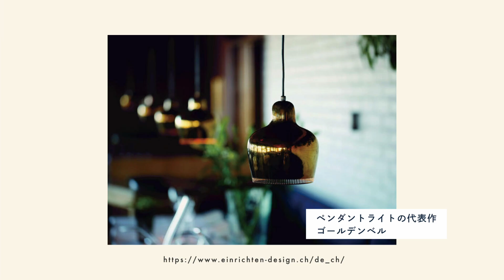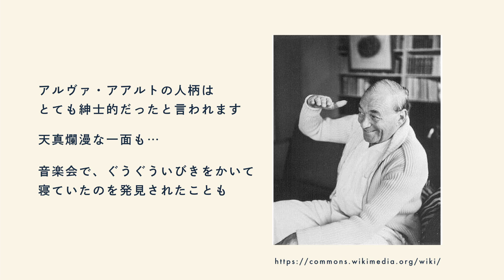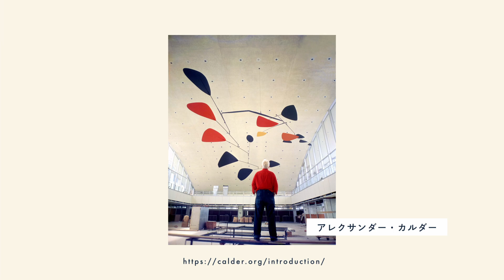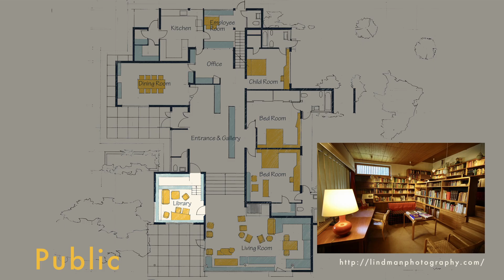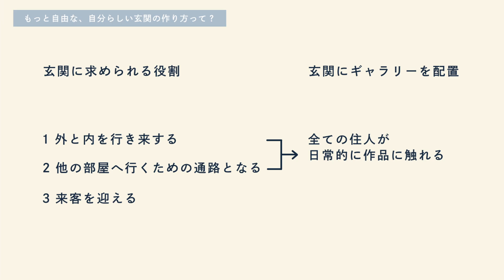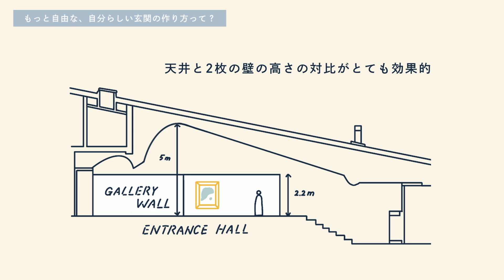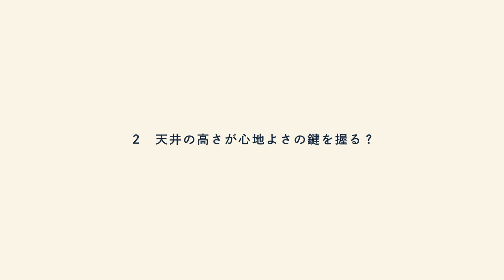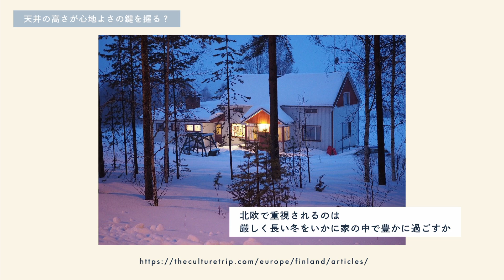名前にとらわれない部屋づくりを巨匠に学ぶ【アルヴァ・アアルト『ルイ・カレ邸』から考える、くらしのヒント vol.1】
【動画目次】
00:00 オープニング
00:32 本編スタート｜アルヴァ・アアルト
02:18 かもめ食堂｜日本での人気
02:49 ルイ・カレ邸の概要
04:14 間取り紹介
05:59 もっと自由な自分らしい玄関の作り方って？
09:30 天井の高さが心地よさの鍵を握る？
14:31 まとめ

くらしの学校、第4回目の授業は北欧フィンランドを代表する建築家、アルヴァ・アアルト設計、ルイ・カレ邸をご紹介します。
イッタラ、マリメッコ、アルテックなど、フィンランドを代表するブランドにより文化がつくられていく中で、アアルトが果たした役割はとても大きいものでした。

アアルトの建築の中でも一際美しいこの住宅。
前後編の２回に分けて、わかりやすく解説したいと思います。
前編では、アアルトの人柄を含め、ルイカレ邸について下記のポイントを中心にご紹介します。

・もっと自由な、自分らしい玄関の作り方って？
・天井の高さが心地よさの鍵を握る？

次回はアルヴァ・アアルト設計、ルイ・カレ邸の後編をお届けします。
お楽しみに。

Let's study alternative view about room by Alvar Aalto .

We talk about Maison Louis Carré.
This time, we pay attention to Entrance and Free-form ceiling .

Next time, we talk about Lighting of Maison Louis Carré.

なお現在、安藤忠雄設計の兵庫県立美術館で『アイノとアルヴァ 二人のアアルト』展覧会が開催中です。
世田谷美術館で開催されていた際、私も見に行きましたが素晴らしい展覧会でした。

また、パナソニック汐留美術館では『サーリネンとフィンランドの美しい建築展』が開催中です。
アアルトも尊敬したサーリネンの展覧会。こちらもぜひ足を運んでみてください。

-Profile-
久米 岬
建築家・一級建築士
久米岬建築設計事務所 主催

-Illustration-
火詩

-References-
住宅・インテリアの教科書-世界の巨匠に学ぶ建築デザインの基本　鈴木敏彦・松下希和・中山繁信 著

住宅巡礼　中村好文 著

図解 世界の名作住宅 　松下希和・中山繁信・伊藤茉莉子・齋藤玲香 著

世界の美しい住宅　廣部剛司 著

アルヴァ・アアルト　武藤章 著

アイノとアルヴァ 二人のアアルト　アルヴァアアルト財団・ギャラリーエークワッド他 著

a+u2021年3月号/アルヴァ・アアルトの住宅―素材とディテール　株式会社エーアンドユー

白い机 モダン・タイムス―アルヴァ・アアルトと機能主義の出会い　ヨーランシルツ・Goran Schildt 著

AALTO 10 Selected Houses アールトの住宅　齋藤裕 著

他

感想や質問などお気軽にコメントしてください。
建築設計・イラストのご依頼もお待ちしております。
（チャンネル概要欄にメールアドレスの記載があります）